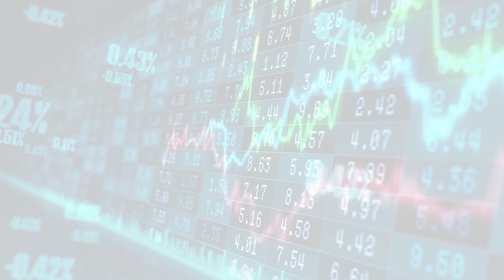Morning Money (Mon, 22 May 2023 07:00:)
Morning Money
Delivered daily by 8 a.m., Morning Money examines the latest news in finance politics and policy.
Mon, 22 May 2023 07:00:
Meet Treasurys debt limit team
Treasury Secretary Janet Yellen isnt at the negotiating table with House Republicans.